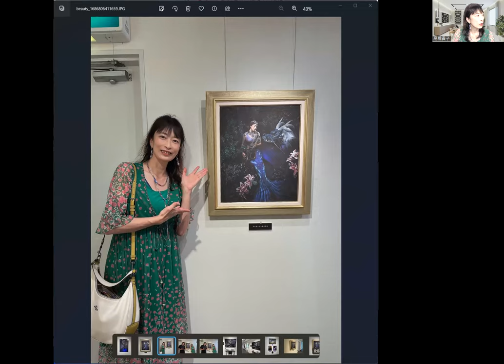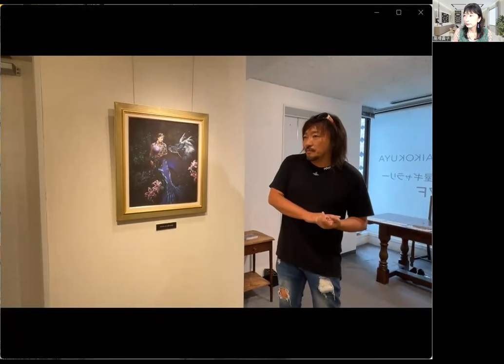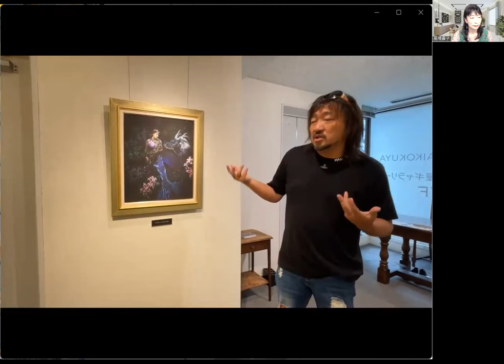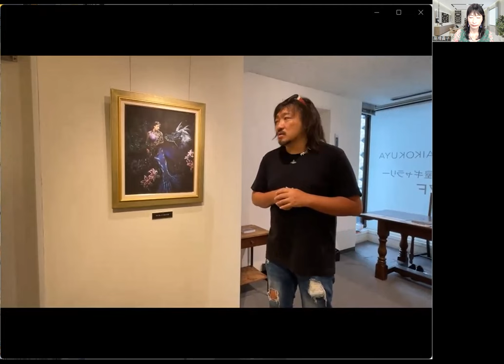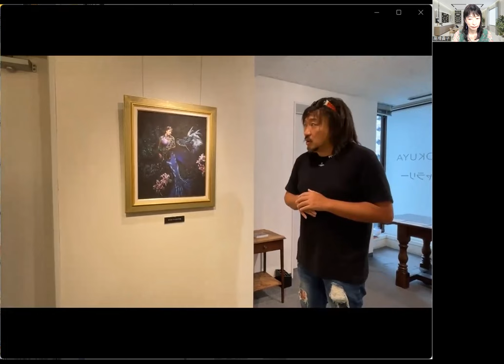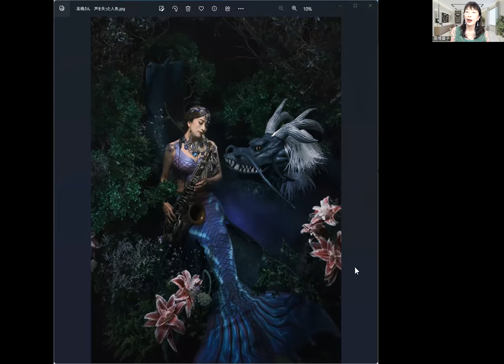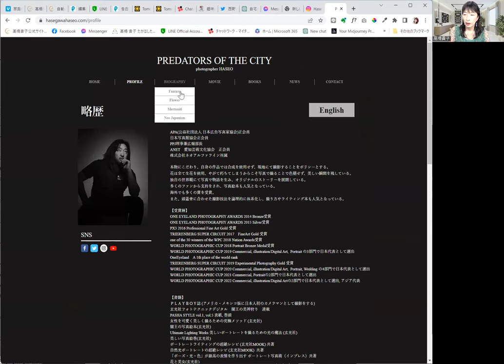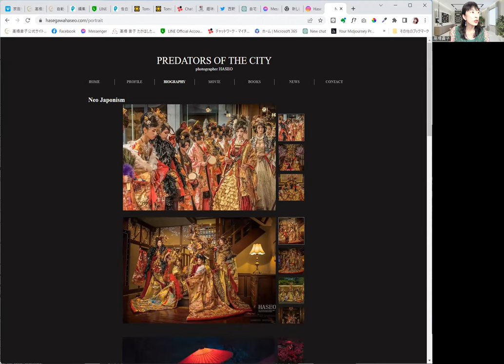アートもビジネスも新時代のキーワードは「物語」を語ること【百華辞典｜起業女性のための集客・成約バイブル】